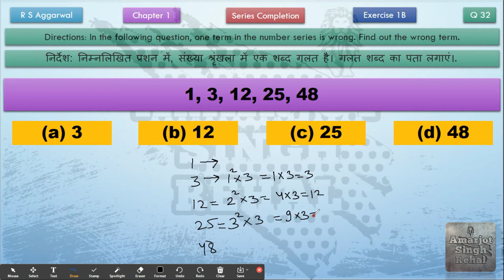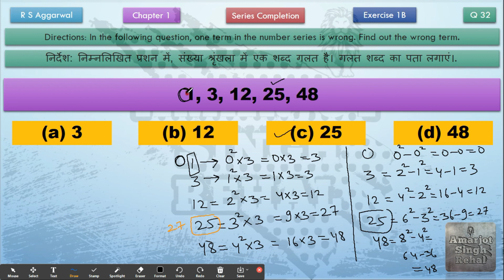1, 3, 12, 25, 48